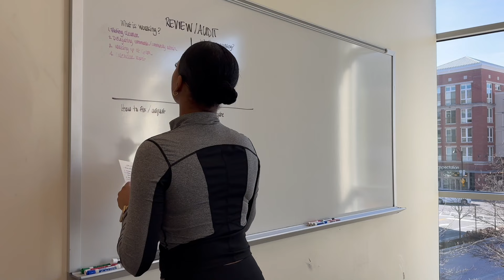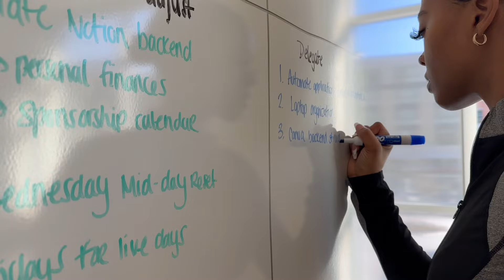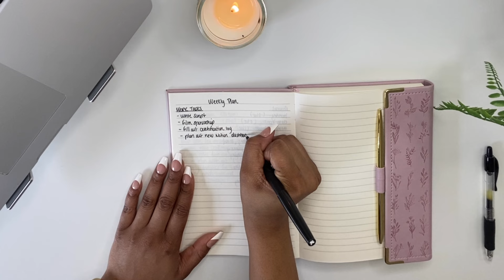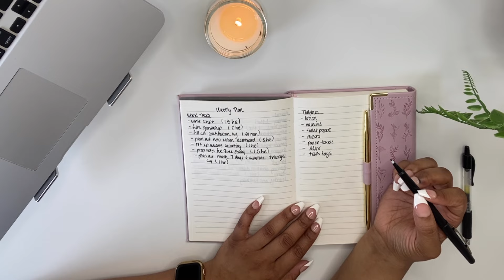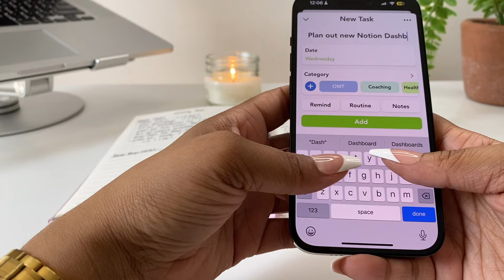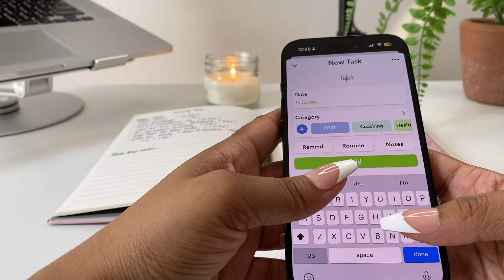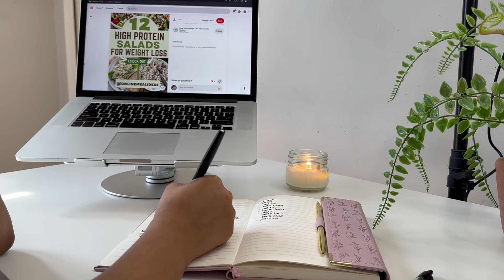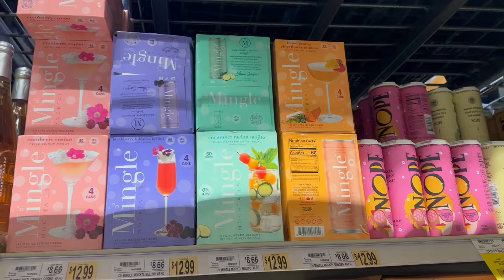Monthly Reset Routine Vlog | Planning, cleaning, grocery shopping, organization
Let's get out lives together sis! Join me for a productive vlog where I show you my monthly reset routine to set myself up for success.
Ready to live a purpose-driven life? Need help with time-management and getting organized? Learn more about my 6 week life coaching program, "Drained to Driven"
Tools
Notion
Smart Tasks App
Google Calendar
Journal Featured: The Cast Your Cares Guided Journal on Amazon
Cast Your Cares is a daily guided journal for Christian women who are seeking to build confidence, fight anxiety, and stop overthinking using God's word.

(Mint Green)
(Pink Rose)

Lord, I admit I am a sinner. I need and want Your forgiveness. I accept Your death as the penalty for my sin, and recognize that Your mercy and grace is a gift You offer to me because of Your great love, not based on anything I have done. Cleanse me and make me Your child. By faith I receive You into my heart as the Son of God and as Savior and Lord of my life. From now on, help me live for You, with You in control.
In Your precious name, Amen

Congratulations on receiving Christ as savior! Welcome to the family! Some great next steps are to get a study Bible and pray to God to guide you to a church filled with the Holy Spirit.

Bible Recommendations
YouVersion Bible App - Free
Life Application Study Bible (New Living Translation)
Timestamps
00:00 Intro
00:17 Time with God
00:49 Monthly Audit/Review
04:18 Library: Books of the Month
05:15 Empty Out Session
06:20 Add Project Times
08:02 Add Tasks to Smart Tasks
11:20 Meal Prep Inspo
12:06 Weekly Recap
17:10 Grocery Shopping
18:17 New Mocktails
19:55 Cleaning & Organizing The Fridge
21:09 Doing Laundry